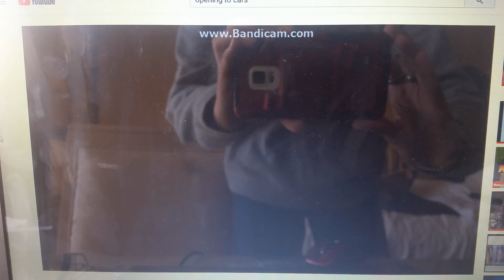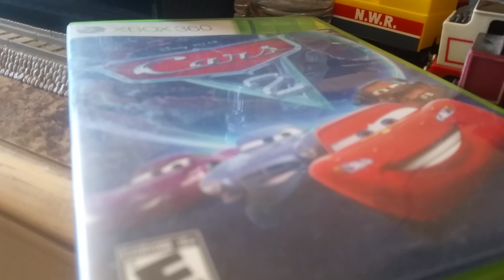Thomas and Friends - Calling All Engines Trailer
Plot: Thomas/Ratatouille Parody, Good Food is Hard for a Engine to Find, It's Just... Dangerous.